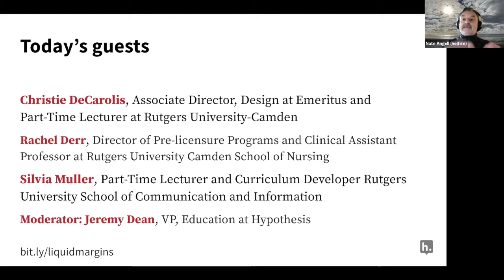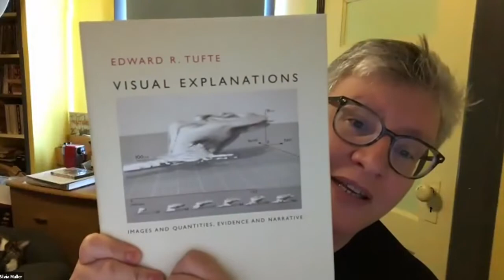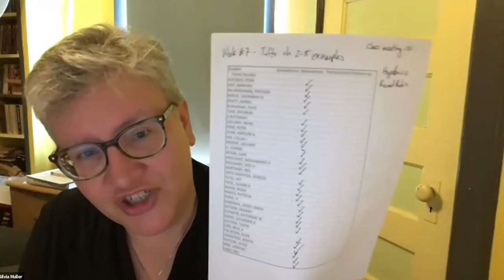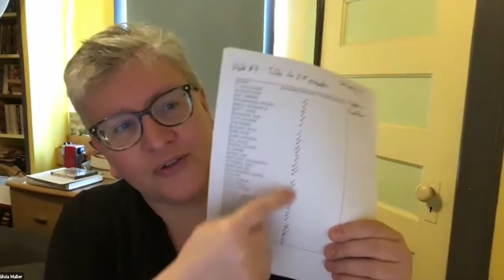Liquid Margins 030 | Annotation Unbound: Social Reading for Any Subject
Fire up the screen and join us for Liquid Margins 30, “Annotation Unbound: Social Reading for Any Subject” on Friday 4 March at 9am PT. Guests from different disciplines at Rutgers University will convene to talk about the power of social annotation to build community and critical thinking in a range of subjects. RSVP for this all-inclusive episode, where host Jeremy Dean will sit down with Silvia Muller, Educational Researcher and Instructor at Rutgers; Christie DeCarolis, Instructional Designer and an adjunct professor at Rutgers-Camden; and Rachel Derr, Director of Pre-licensure Programs and Clinical Assistant Professor at Rutgers University Camden School of Nursing.